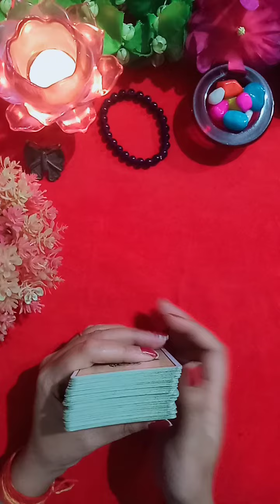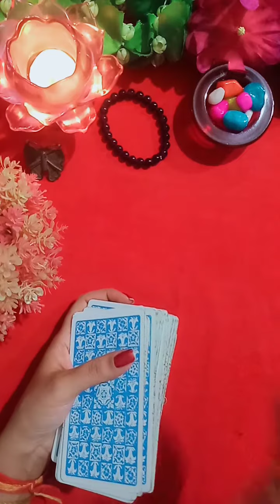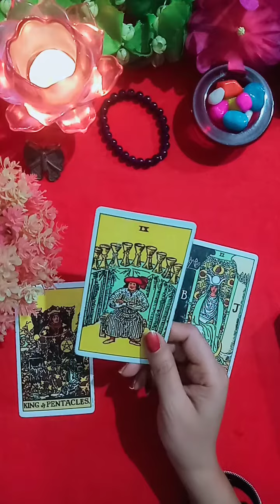Life Purpose l SoulMate l General Reading l Timeless 🧿❤️